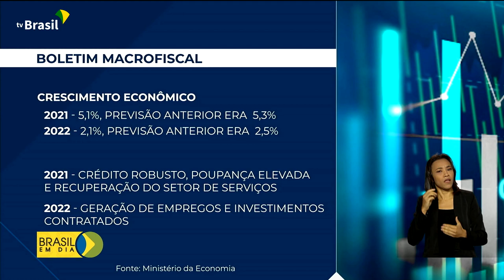Economia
18.11.21 - O governo federal prevê um crescimento de 5,1% para a economia neste ano. A estimativa está no Boletim Macrofiscal, do Ministério da Economia. Quem comenta é Ricardo Caldas.